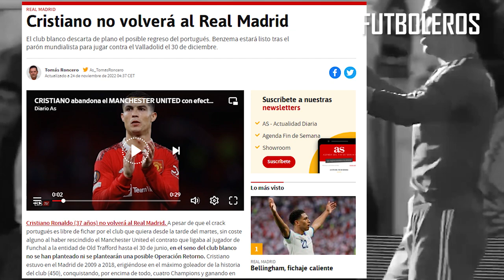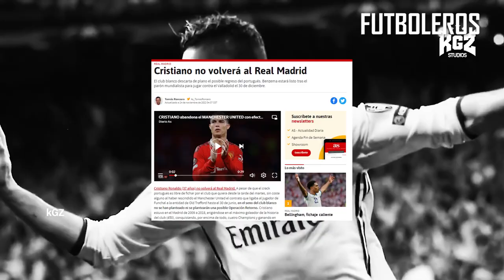El REGRESO de CRISTIIANO RONALDO al REAL MADRID ¿Es POSIBLE? NEWCASTLE descarta a CR7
Cristiano Ronaldo (37 años) no volverá al Real Madrid. A pesar de que el crack portugués es libre de fichar por el club que quiera desde la tarde del martes, sin coste alguno al haber rescindido el Manchester United el contrato que ligaba al jugador de Funchal a la entidad de Old Trafford hasta el 30 de junio, en el seno del club blanco no se han planteado ni se plantearán una posible Operación Retorno. Cristiano estuvo en el Madrid de 2009 a 2018, erigiéndose en el máximo goleador de la historia del club (450), conquistando, por encima de todo, cuatro Champions y ganando en ese tiempo cuatro Balones de Oro. Sin embargo, en las oficinas de Valdebebas explican que las etapas están para disfrutarlas y recordarlas con cariño, pero que ahora “no tendría sentido en nuestro proyecto deportivo”.

En las redes sociales se inició en la misma noche del martes un movimiento pidiendo el regreso del crack al Bernabéu, al ser una operación gratis en concepto de traspaso y sabiendo que Cristiano se rebajaría notablemente su ficha si el Madrid accediese a contratarle por seis meses y con una opción de renovación si su rendimiento estuviese a la altura en ese tiempo. Esa corriente de opinión se vio reforzada a su vez por el hecho de que Benzema apenas ha podido jugar esta temporada el 50% de los minutos posibles por sus continuas lesiones musculares, lo que convertía a Cristiano en una alternativa para el puesto de 9 ante las posibles ausencias de Karim.

Sin embargo y según pudo saber AS, Benzema lleva un buen proceso de recuperación en el gimnasio de Valdebebas, bajo la atenta mirada de los fisios del staff de Ancelotti y los servicios médicos. Su problema en la pierna izquierda, que le obligo a abandonar la concentración con Francia en Qatar, marcha por buen camino y no se descarta, incluso, que pudiese contar Ancelotti con él para el regreso a la competición el 30 de diciembre en el Nuevo Zorrilla ante el Valladolid (21:30 horas). Ancelotti espera contar con un Karim descansado y con el Madrid como único objetivo en su cabeza, una vez superada la lógica frustración por perderse su último Mundial, para que en la segunda parte de la temporada pueda parecerse al Karim demoledor y decisivo del curso pasado que le llevó a ganar con toda justicia el Balón de Oro.

Cristiano acabará su carrera profesional lejos del Real Madrid. La decisión es definitiva. No hay marcha atrás.